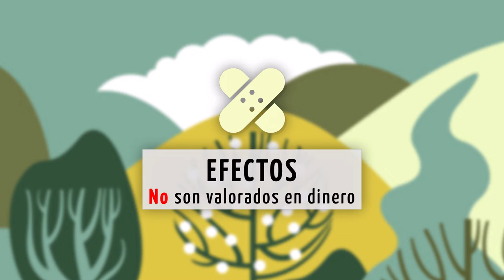PREVENIR INCENDIOS FORESTALES ES TAREA DE TODAS Y TODOS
En Chile, casi la totalidad de los incendios forestales son ocasionados por el ser humano y sus actividades, ya sea por descuidos, negligencias en la manipulación de fuentes de calor en presencia de vegetación combustible, escasa cultura ambiental o intencionalidad.

¿Cómo se genera un incendio? ¿Cuáles son las acciones silviculturales preventivas? ¿Cuáles son los daños y efectos que producen los incendios forestales? Las respuestas en el siguiente video de Conaf.

PREVENIR ESTOS SINIESTROS ES RESPONSABILIDAD Y TAREA DE TODAS Y TODOS.